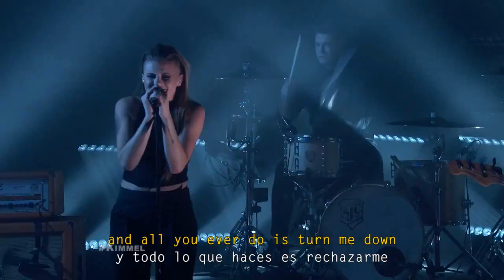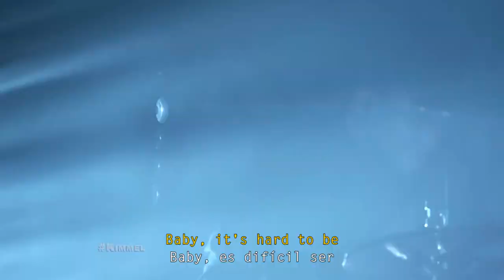PVRIS - White Noise Live (Subtitulado Ingles - Español)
Traducción ''White Noise'' de PVRIS del álbum ''White Noise'' 2014

READ THE DESCRIPTION / LEE LA DESCRIPCIÓN
Cualquier tipo de sugerencia para otros artistas también es bienvenida.

Saludos